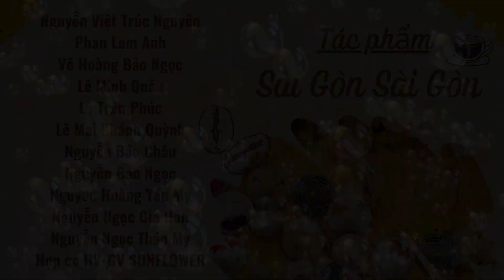SÀI GÒN SÀI GÒN - SPRING CONCERT 2024.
💢 TRUNG TÂM GIÁO DỤC NHẠC HỌA SUNFLOWER 💢

➡️ Cơ sở 1: 476/35 Huỳnh Văn Bánh, P.13, Q. Phú Nhuận, TP. HCM

➡️ Cơ sở 2: 26/11 Đường số 3, Cư xá Đô Thành, P.4, Q.3, TP. HCM.

➡️ Cơ sở 3: 525/6 Tô Hiến Thành, P.14, Q.10, TP .HCM.

➡️ Cơ sở 4: 33 Nguyễn Minh Hoàng, P.12, Q.Tân Bình, TP. HCM.